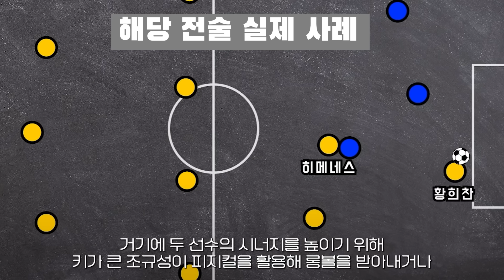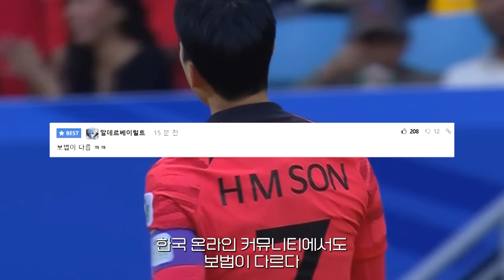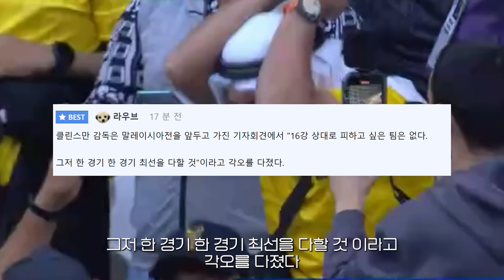"130위 상대로 최악의 경기! 결국 손웅정 말이 맞았다" 3:3 졸전에 난리난 축구팬 반응